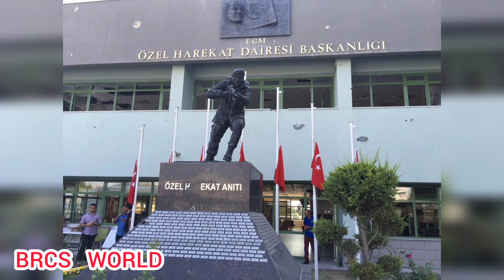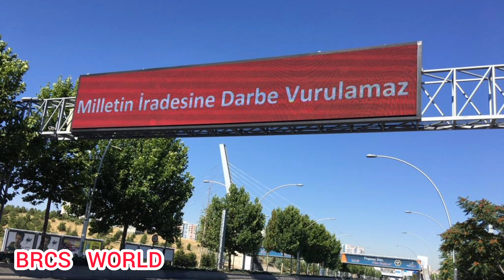Gurbetçi anne günlüğünden acı bir sayfa❌ Gurbetçi aile olarak 15 Temmuz canlı yaşadık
Gurbetçi aile olarak 15 Temmuz Türkiyedeydik. Gurbetçi anne günlüğünden acı bir sayfa.